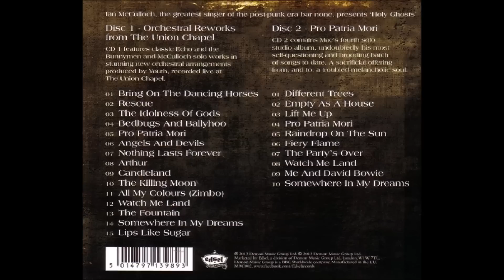Ian McCulloch - Holy Ghosts (Full Albums)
Here is a stunning package - Two brilliant albums in one set!

Holy Ghosts - Is a live album, recorded at the Union Chapel in London. Playing acoustic guitar himself and accompanied by Ian Broudie (Lightning Seeds), "Mac" brings new dimensions to his own and Bunnymen classics through some superb orchestral reworkings. The PR notes to the album say that the night was enchanting and Ian sang like a diamond. They aren’t wrong. The versions are almost faultless with Ian’s voice exuding emotion and power, maybe giving an insight as to where his new direction may lie? New life is breathed into the tracks and they shine.

Pro Patria Mori (his fourth solo album) - In short, it’s an album of quite outstanding quality. Incredibly catchy songs. Emotional, brooding and stark, they will make you feel good and occasionally make you ponder. Several of the songs here could have nestled quite easily on Echo & The Bunnymen’s undoubted finest moment, 1984’s ‘Ocean Rain’, surely one of the greatest albums ever made (if you have never heard it, you should be ashamed of yourself). Songs with superb structure and arrangement.

All the rights to the original owner!

Disc one - Orchestral Reworks From The Union Chapel:
01  Bring On The Dancing Horses
02  Rescue
03  The Idolness Of Gods
04  Bedbugs And Ballyhoo
05  Pro Patria Mori
06  Angels And Devils
07  Nothing Lasts Forever
08  Arthur
09  Candleland
10  The Killing Moon
11  All My Colours (Zimbo)
12  Watch Me Land
13  The Fountain
14  Somewhere In My Dreams
15  Lips Like Sugar

Disc two - Pro Patria Mori:
16  Different Trees
17  Empty As A House
18  Lift Me Up
19  Pro Patria Mori
20  Raindrop On The Sun
21  Fiery Flame
22  The Party's Over
23  Watch Me Land
24  Me And David Bowie
25   Somewhere In My Dreams